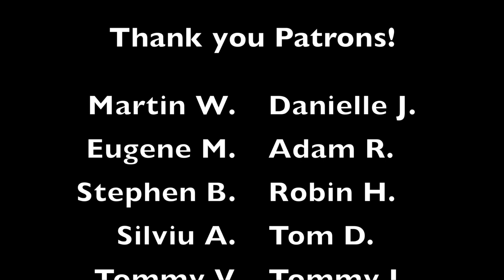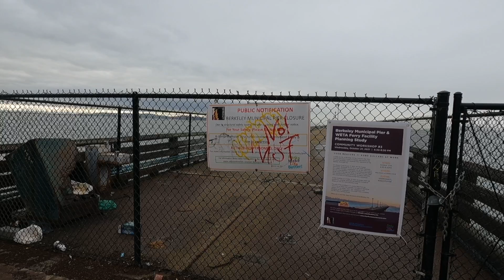Samadhi And Clear Mind Meditation | Everyday Zen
Here are some snippets from a trip to Empty Gate Zen Center in Berkely. In this video, I talk about our last livestream listening party and future podcasts. I also talk about the difference between samadhi and clear mind meditation. Join me on a small tour of the Berkeley marina. Last, I share a koan to take with you. You can skip to different parts of the video down below. This video is a little longer than usual, so sit back and relax!

0:00 Intro
2:08 Shout out to the patrons
3:24 Listening party and podcast idea
8:50 Samadhi and clear mind meditation
16:01 Arriving at Empty Gate
17:05 Meet Owen
19:07 Drive to the marina
19:48 Arriving at the marina
22:55 Being alone, being with others
25:48 Koan to share

Martin W. / Danielle J. / Mike B.
Eugene M. / Fred R. / Stephen B. / Robin R. / Silviu A. / Adam R. / Tom D. / Tommy V.
Espen V. / Mac J. / Eli I. / Eman R. / Tobias T. / Tommy L.

My new book, No-Nonsense Zen for Beginners, is available now.

Mailing address:
2010 El Camino Real *2145